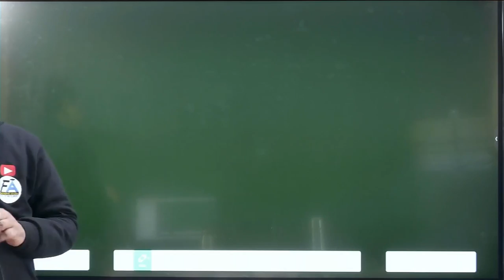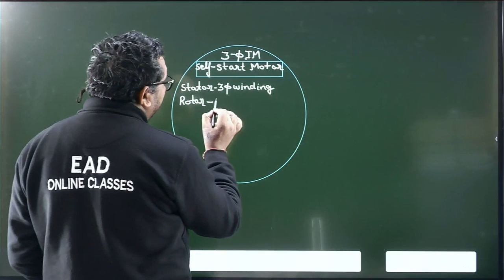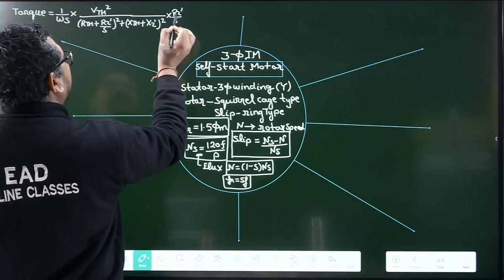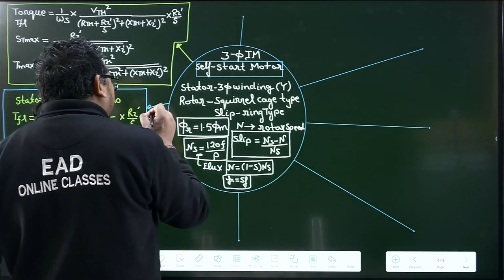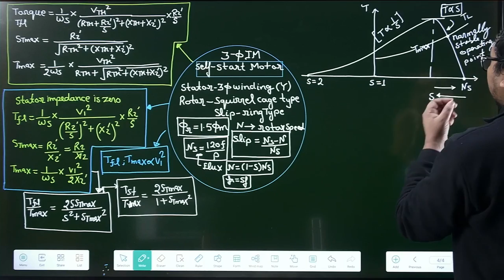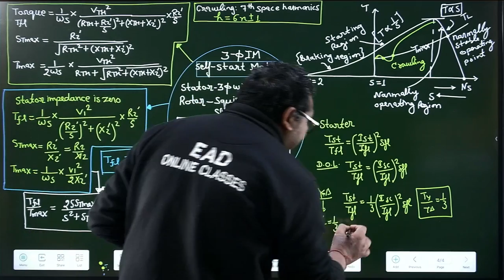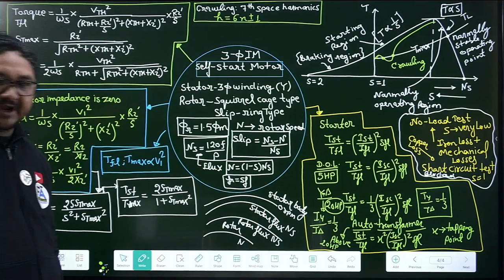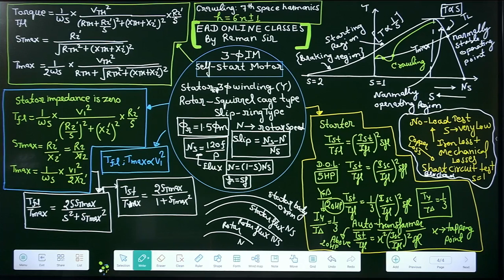🔥शार्ट नोट्स का सही तरीका समझे।।25 मिनट में पूरा INDUCTION MOTOR खत्म।।BY RAMAN SIR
Helpline number:-
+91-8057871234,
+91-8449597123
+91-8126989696